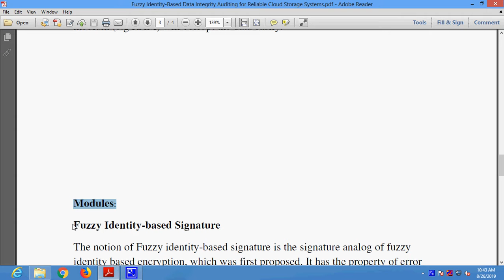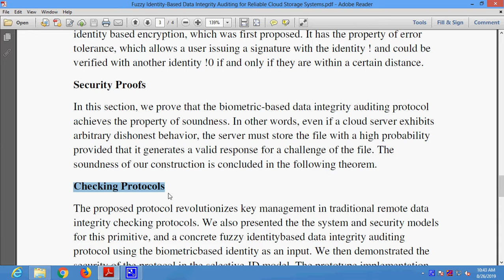Fuzzy Identity Based Data Integrity Auditing for Reliable Cloud Storage Systems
* Complete Source Code
 * Complete Documentation
 * Complete Presentation Slides
 * Flow Diagram
 * Database File
 * Screenshots
 * Execution Procedure
 * Readme File
 * Video Tutorials
 * Supporting Softwares

Support Specialization
 * 24/7 Support
 * Ticketing System
 * Voice Conference
 * Video On Demand
 * Remote Connectivity
 * Document Customization